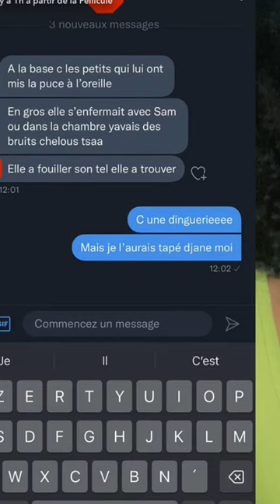SAMBOU, AZILIZ ZARA, DJANÉ UNE HISTOIRE DE TROMPERIE DIGNE D’UN FILM🍿 D’HOR.REUR 😱